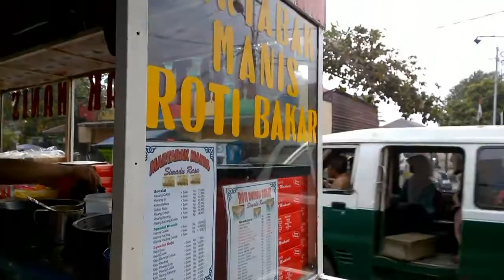Indonesian Street Food -Jajanan Martabak Manis With Banana Cheese and Milk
Indonesian Street Food Martabak Manis With Banana Cheese and Milk